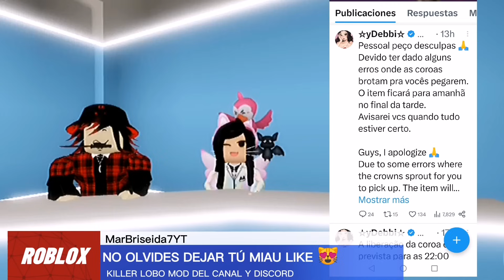NOTICIAS DE ROBLOX, PRÓXIMOS CABELLOS GRATIS, NUEVA CABEZA DINÁMICA DADO Y PAQUETE ESQUELETO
☑️CREADORA DEL CABELLO ROSA

MISIÓN
RECOLECTAR CORONAS